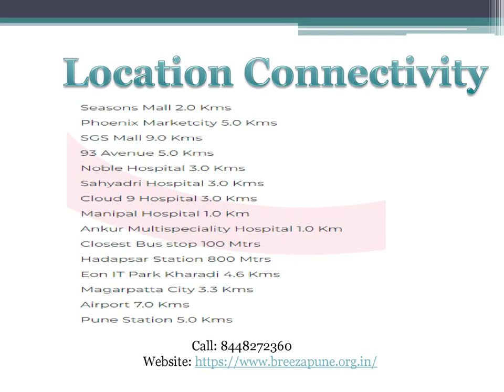Breeza Pune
Breeza Pune is the new residential lainch at Koregaon Park in Pune announcing 2 and 3 BHK beautifully designed apartments along with great amenities and features.